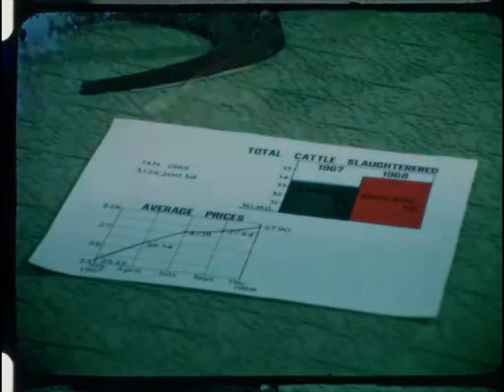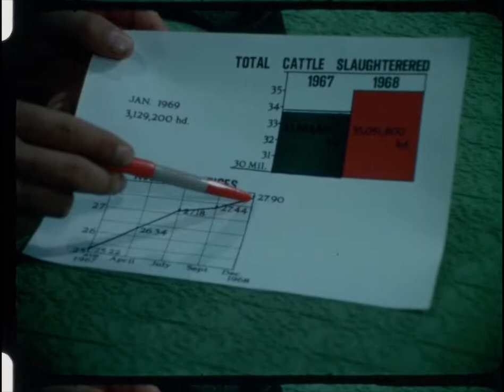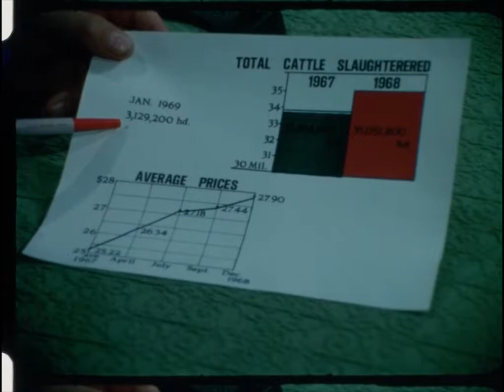NFO-220 (AV10723): US Farm Report: NFO'S High Profit Feeder Cattle Operation